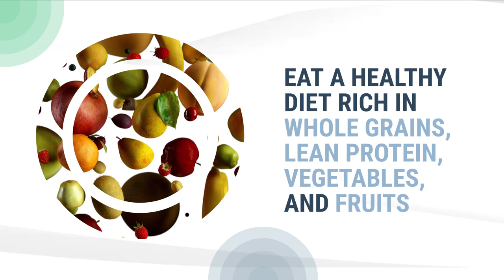"True healthcare reform starts in your kitchen..." ~Anonymous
Join Contemporary Living Live as we talk about putting the HEAL back in HEALTHY with Body Divine Chief Wellness Officer COACH KENYA CATLIN!